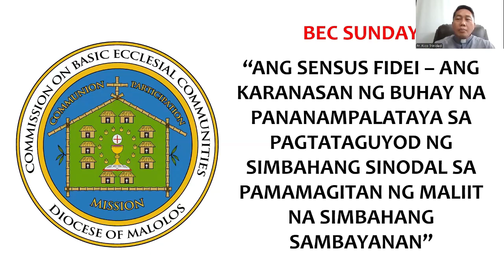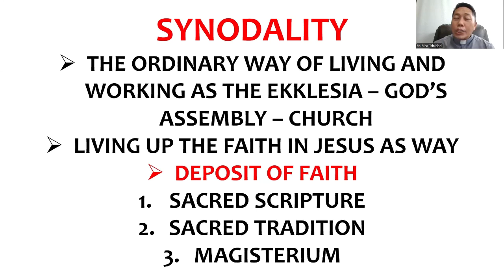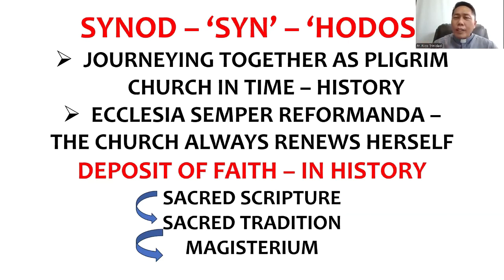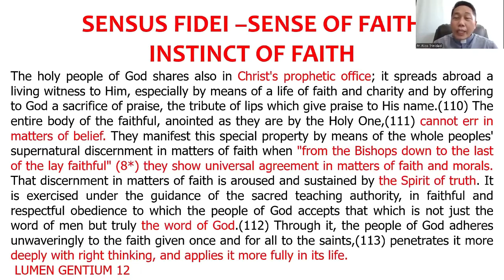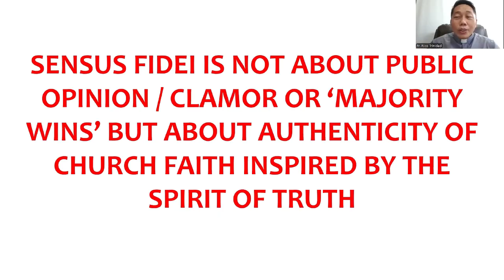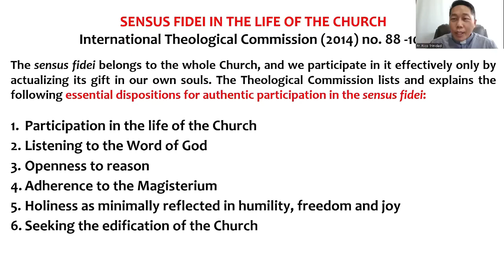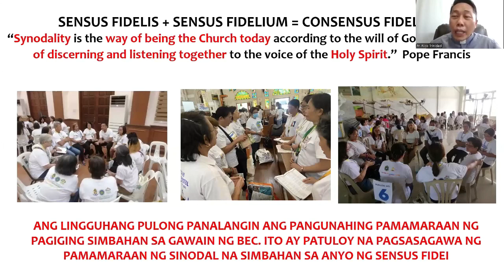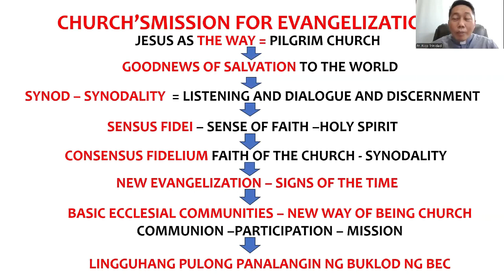Lecture 10 - Ang "Sensus Fidei" - Basic Ecclesial Community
Ang "Sensus Fidei" - Karanasan ng Buhay na Pananampalataya sa pagtataguyod ng Simbahang Sinodal sa pamamagitan ng Maliit na Simbahang Sambayanan - Basic Ecclesial Community